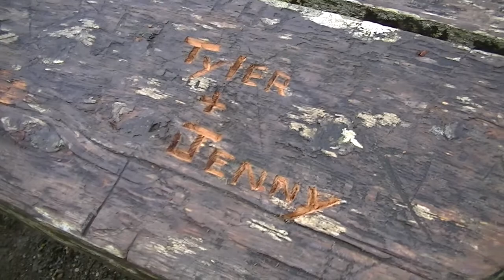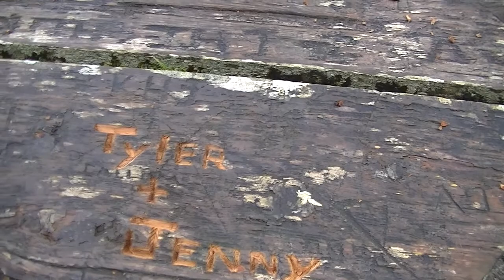Our West Coast Adventure VLog: Day 2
Read Me
Watch this video in 720p HD

OMG THIS IS MY 100TH VIDEO!!!

This video is going up almost two months later, I've just been so busy and haven't had the time to edit/upload and film! More videos on there way I promise! Love y'all!

XOXO
Follow me on: